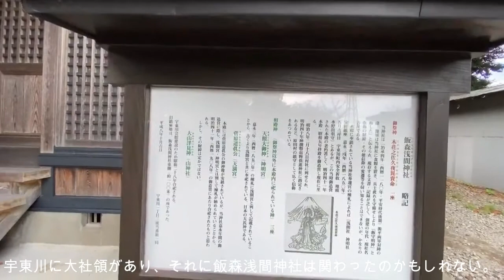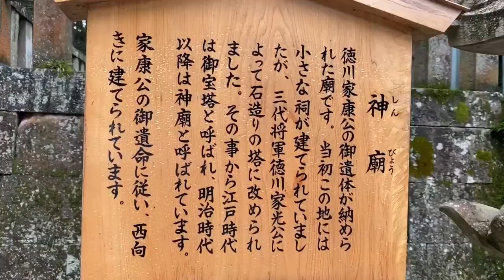【神社参拝】この動画に辿りつい時あなたの運命が激変し始める前兆 【飯森浅間神社】ひとり旅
名称飯森浅間神社いいもりせんげんじんじゃ
所在静岡県富士市原田字飯森東６９０
主神木花之佐久夜毘賣命
配神天照大御神　菅原道真　大山津見神
創建不詳例祭１０月１７日
敷地７１７坪神紋棕櫚の葉
社格旧村社備考市保存樹林
神徳火難除け・安産・子宝ほか
交通岳南鉄道岳南原田駅より徒歩７分　駐車場可能（原田公園）

【料理】
基本、体にいい免疫力アップ料理や簡単時短料理やダイエット料理を組み合わせて主菜、副菜、汁物を動画で紹介します。
免疫力アップ・糖質カット・節約・ダイエット・時短・カロリー・栄養素等のポイントも紹介していきます。

毎週火曜日と金曜日
19:00にアップしていきます。